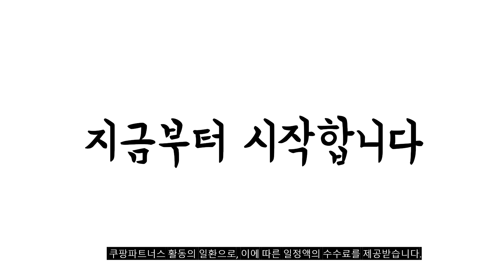2024년 마샬블루투스이어폰 판매 추천순위 BEST10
❤️❤️❤️ 마샬블루투스이어폰 구매 가격 평점 리뷰 정리해 봤어요! ❤️❤️❤️
[00:06]
10위. 젠하이저 MOMENTUM True Wireless 3 블루투스 이어폰 [218,780원]

[00:11]
9위. Apple 정품 Beats 스튜디오 버즈 + 블랙 [198,550원]

[00:17]
8위. MARSHALL-MOTIF ANC 헤드폰 오리지널 방수 스포츠 게임 [139,000원]

[00:22]
7위. 마샬 메이저 4 블루투스헤드폰 블랙 [121,900원]

[00:28]
6위. 마샬 마이너 II 와이어리스 인-이어 헤드폰 블루투스이어폰 [65,640원]

[00:33]
5위. 마샬 윌렌 블루투스 무선 미니 스피커 블랙 [108,800원]

[00:39]
4위. 마샬 메이저4 헤드셋 블루투스 마샬 헤드폰 Major4 [75,600원]

[00:44]
3위. 마샬 메이저 4 블루투스헤드폰 브라운 [75,600원]

[00:50]
2위. 마샬 마이너 3 블루투스 이어폰 크림 [126,000원]

[00:55]
1위. 마샬 마이너 III 무선 블루투스 이어폰 블랙 [90,000원]